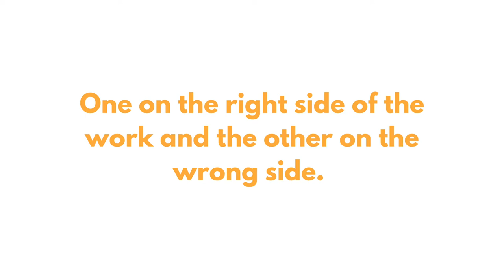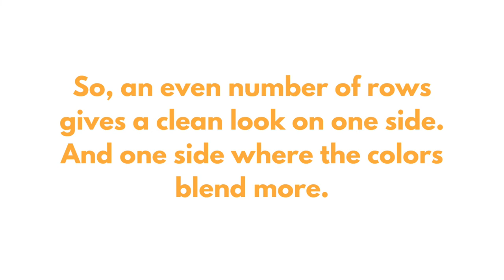Knitting Stripes in Garter Stitch | Colorwork | How to Knit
I love knitting garter stitch! It's relaxing and fun to do, and the result is soft and squishy. It's even more fun if you add stripes to the garter stitch.

Learn how to take control over the purl dash lines to make the most of your garter stitch stripes!